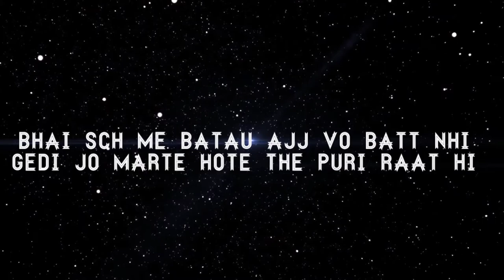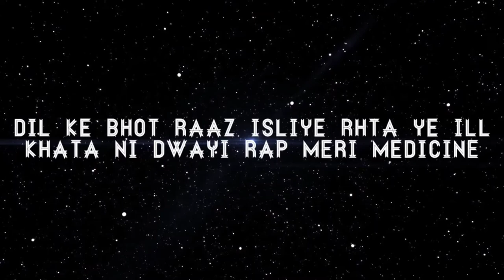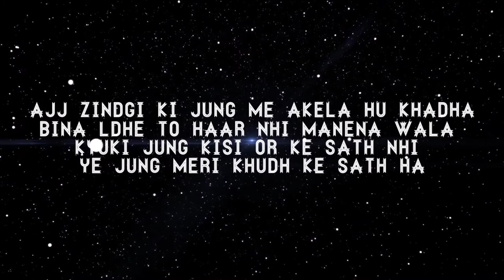Khudh se jung - Desidoc (prod by homagebeats)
CREDITS -
Lyrics - Desi doc Aka @sahil_chhabra2670
performed by - @sahil_chhabra2670
Recorded on - mobile phone